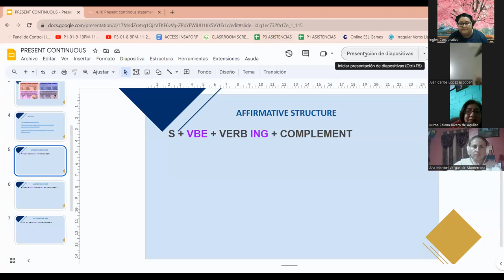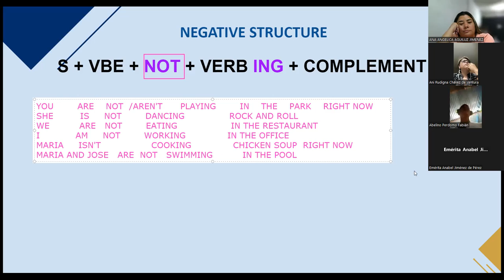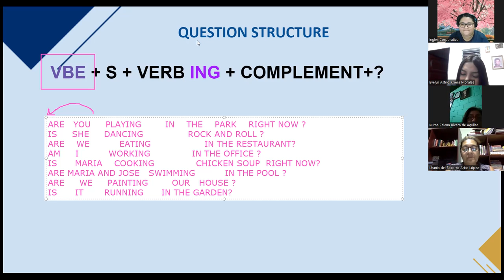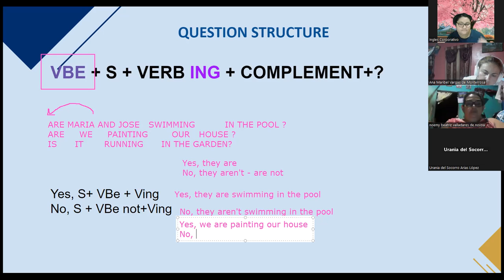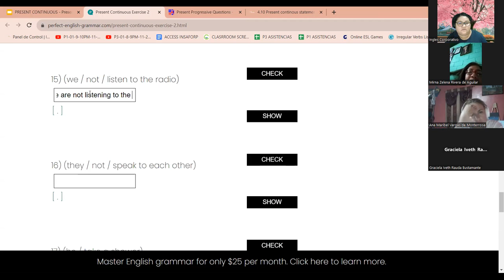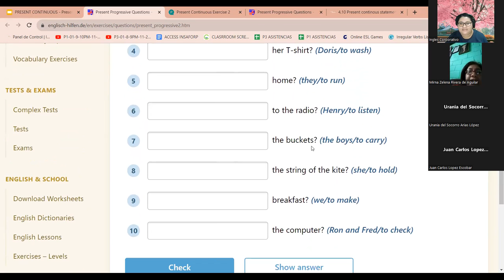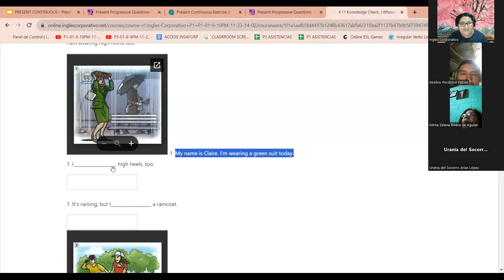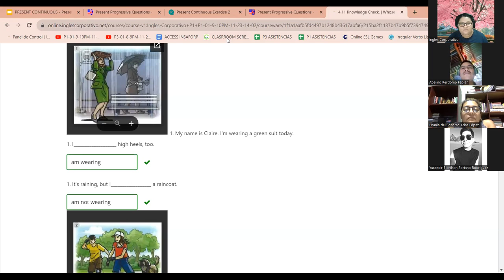SESION 12- 7/12/2023-FI-REGA-146- VARELA- PRESENT CONTINUOUS STATEMENTS-QUESTIONS